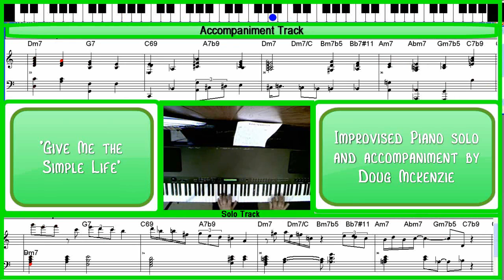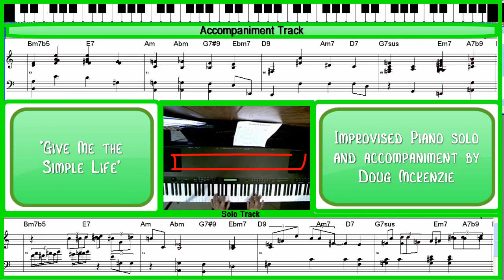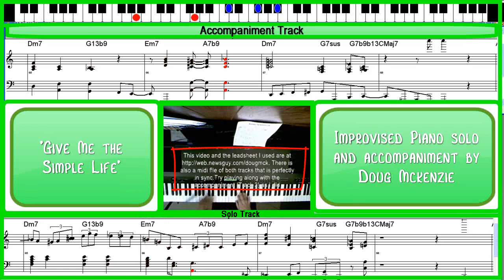'Give Me the Simple Life' - Duet for jazz piano(s)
This was an early very primitive video that I did several years ago and uploaded to youtube.
I thought that it would be worthwhile to upgrade it to HD and add notation for the accompaniment and the solo tracks.
and there is an mp3 of the accompaniment track, and printable transcriptions of both accompaniment and solo on my DVD (details on the web site).  The transcription is also available for separate purchase at $1.20 - details